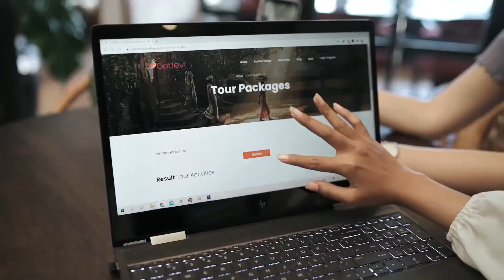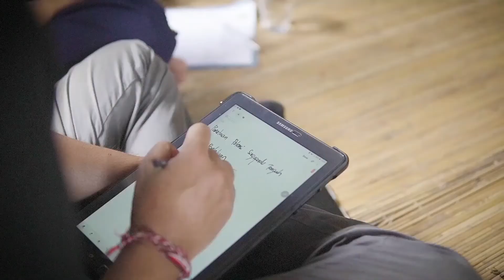Godevi Redefine Village Empowerment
We start from listening, examine all the boundaries and break the walls together. Because we believe that community confidence is our main asset. This is how we redefines the community empowerment.

With the concept of sociopreneur, Godevi continues to strive as a business DNA, which not only optimizes profits, but also becomes a solution to all problems in managing the tourism villages, as well as giving the best service for our customers.